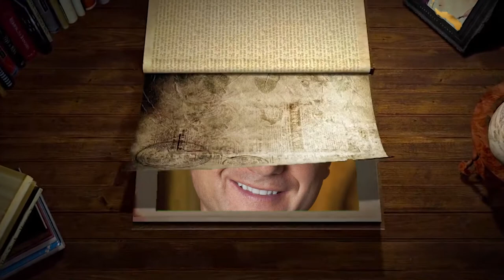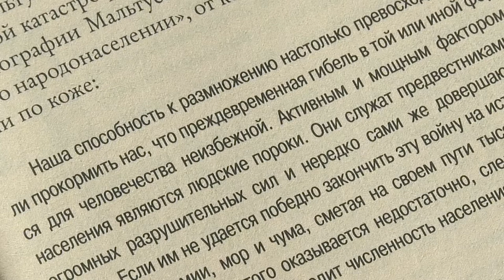Книжная полка №138. Дэн Браун - «Инферно»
В новом выпуске программы «Книжная полка» о романе Дэна Брауна «Инферно» расскажет педагог дополнительного образования Молодёжного центра Анна Щербинина.